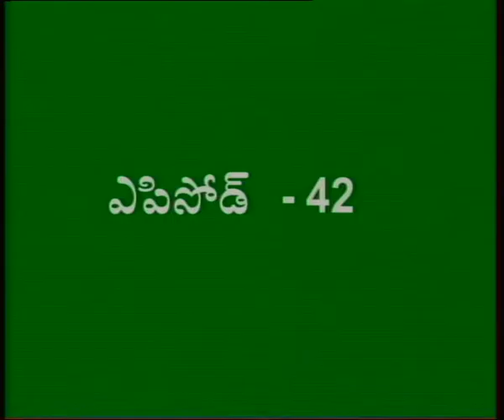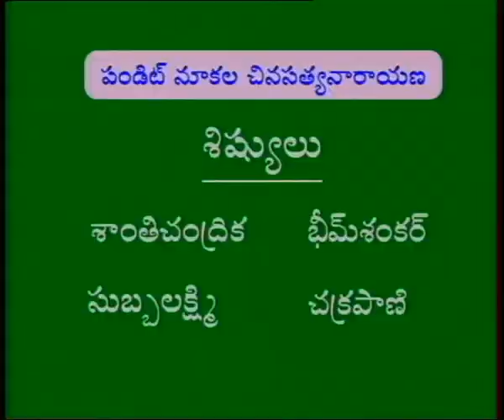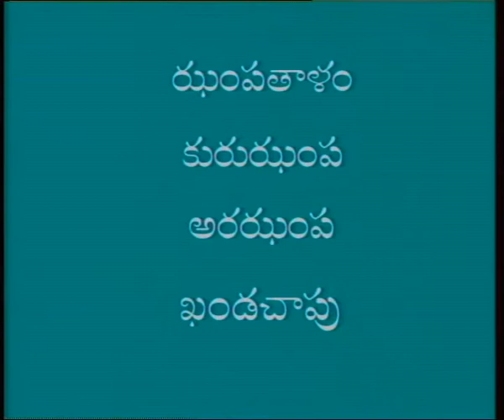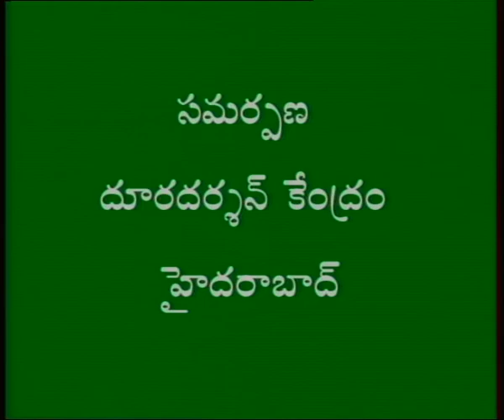SAPTHA SWARALU || సప్తస్వరాలు || Episode-42